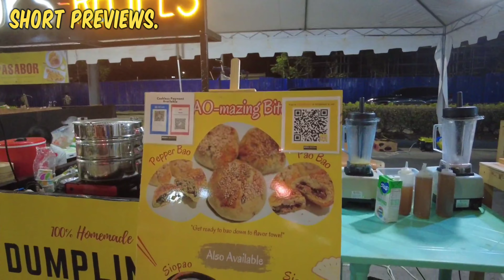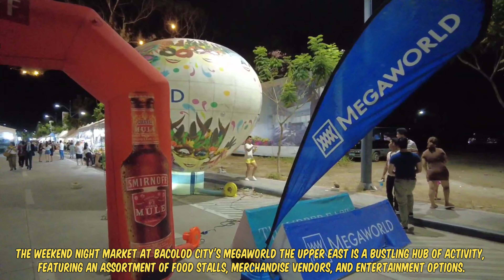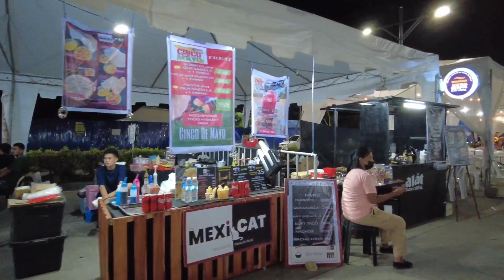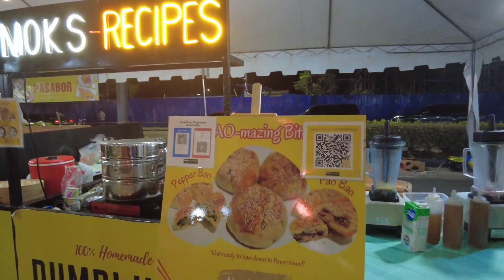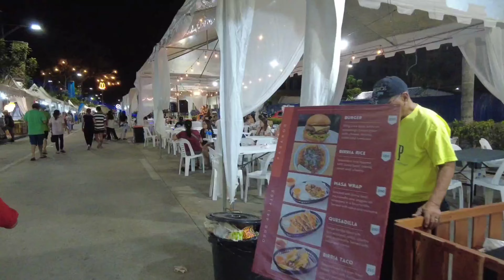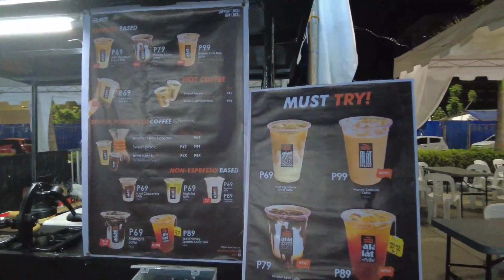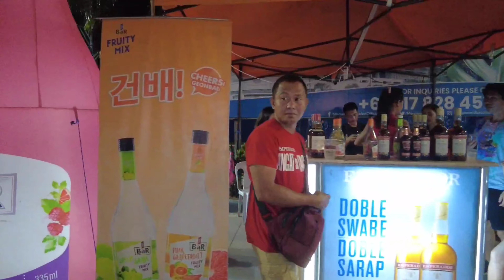Weekend Night Market at Megaworld "The Upper East". Bacolod City, Philippines- 4K Walking Tour.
This Video was recorded last May 5, 2024 at around 09:30 PM.

The weekend night market at Bacolod City's Megaworld The Upper East is a bustling hub of activity, featuring an assortment of food stalls, merchandise vendors, and entertainment options. It typically operates from Friday to Sunday, attracting locals and tourists alike with its lively atmosphere and diverse offerings.

The history of the market is rooted in Bacolod's vibrant culture and culinary scene, drawing inspiration from traditional markets and modern trends. Over time, it has become a popular destination for food enthusiasts, shoppers, and those seeking leisurely evenings out.

As part of Megaworld's commitment to community engagement and urban development, the market serves as a gathering place for residents to socialize, support local businesses, and enjoy the vibrant energy of Bacolod City. With its blend of food, music, and community spirit, the weekend night market at Megaworld The Upper East is a must-visit destination for anyone looking to experience the dynamic culture of Bacolod.

Please Show Us Your Support By Buying Us SUPER THANKS.